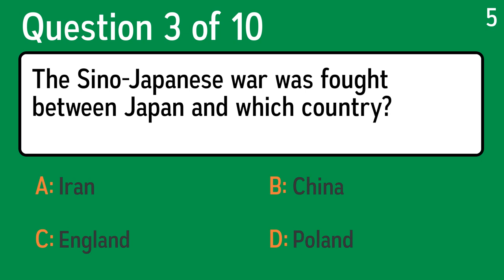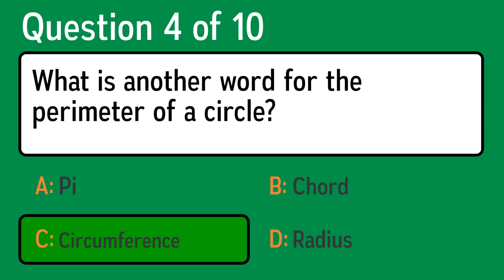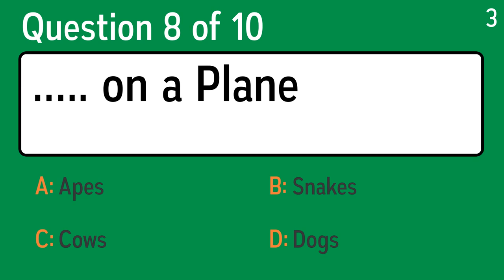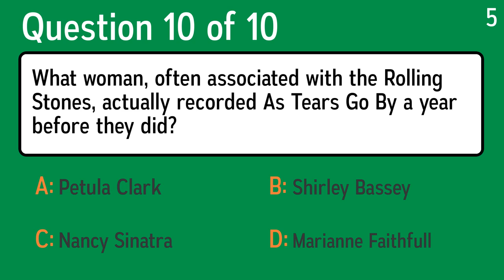Challenging Knowledge Quiz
Question 1: What critters don't get caught in their own webs because they have hard, slippery bristles at the ends of their legs that act as runners on the web strands?
 Answer a: Spiders
 Answer b: Butterflies
 Answer c: Scorpions
 Answer d: Moths

Question 2: From 1963 to 1973, what did the Board of Geographic Names call Cape Canaveral?
 Answer a: Cape Apollo
 Answer b: Cape Eagle
 Answer c: Cape Kennedy
 Answer d: Cape Houston

Question 3: The Sino-Japanese war was fought between Japan and which country?
 Answer a: China
 Answer b: Iran
 Answer c: Poland
 Answer d: England

Question 4: What is another word for the perimeter of a circle?
 Answer a: Radius
 Answer b: Pi
 Answer c: Chord
 Answer d: Circumference

Question 5: Which species best matches this description, "large short-tailed rodent from rainforests in the Americas"?
 Answer a: King Cobra
 Answer b: African Penguin
 Answer c: Agouti
 Answer d: American Tree Sparrow

Question 6: Who sang the famous song ”I Guess That’s Why They Call it the Blues” (1983)?
 Answer a: Kelis
 Answer b: Black Sabbath
 Answer c:  Elton John
 Answer d: David Bowie

Question 7: What novel by Mark Twain was published in 1876?
 Answer a: Old Yeller
 Answer b: Uncle Tom's Cabin
 Answer c: The Red Badge Of Courage
 Answer d: The Adventures Of Tom Sawyer

Question 8: ….. on a Plane
 Answer a: Apes
 Answer b: Cows
 Answer c: Snakes
 Answer d: Dogs

Question 9: Who recorded the hit single "Here Comes The Rain Again" in 1984?
 Answer a: Eurythmics
 Answer b: Heatwave
 Answer c: Tevin Campbell
 Answer d: Jimmy Dean

Question 10: What woman, often associated with the Rolling Stones, actually recorded As Tears Go By a year before they did?
 Answer a: Shirley Bassey
 Answer b: Nancy Sinatra
 Answer c: Petula Clark
 Answer d: Marianne Faithfull